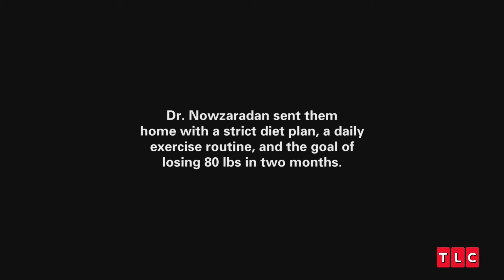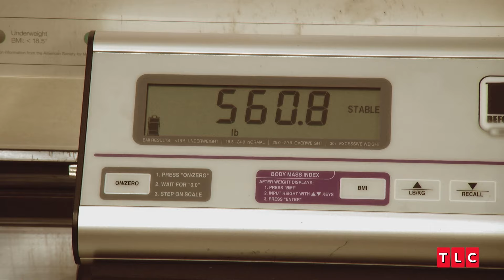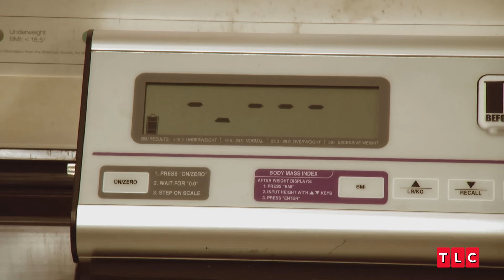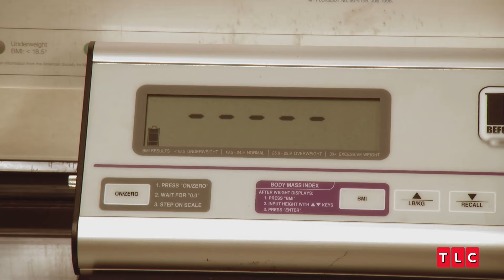John and Lonnie's Impressive Weight Loss Journey | My 600lb Life: Where Are They Now? | TLC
After a year of forced isolation due to COVID-19, brothers John and Lonnie return to see Dr. Now with a staggering collective weight loss that puts them in rare company as some of his most successful patients ever.

Stream Full Episodes of My 600lb Life: Where Are They Now?